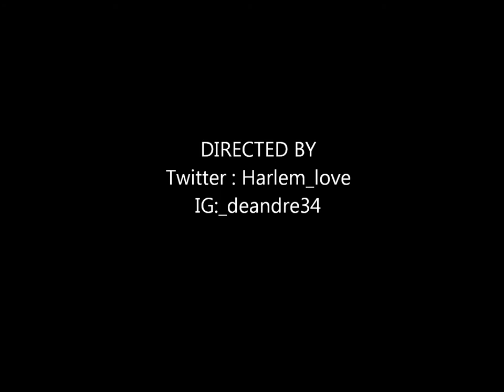Quill Goin Off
Support The Struggle !